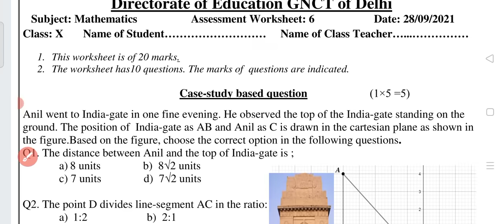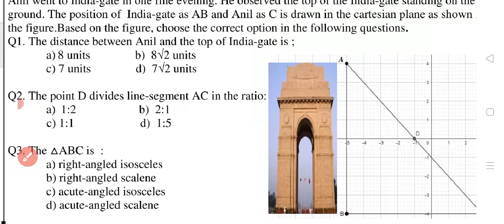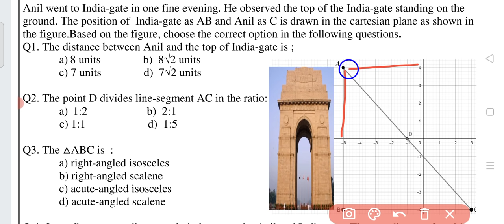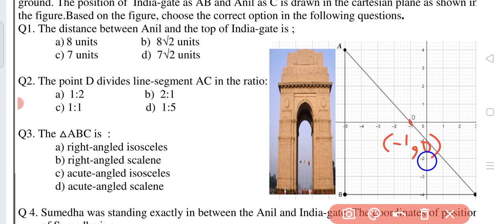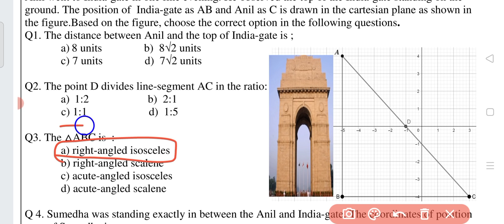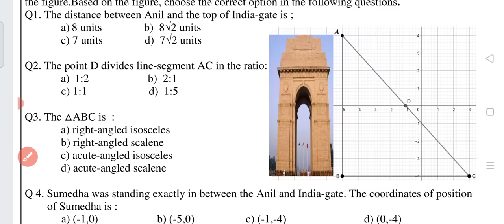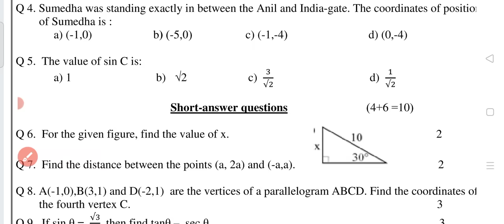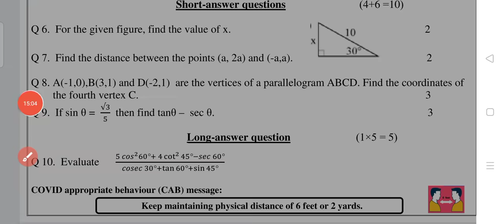Class 10 Maths Assessment Worksheet 6 | English medium | 28 Sept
Class 10 Maths Worksheet 6 | English medium | 28 Sep 21